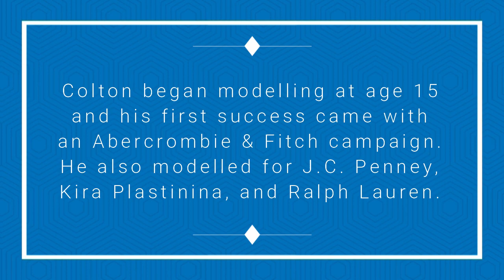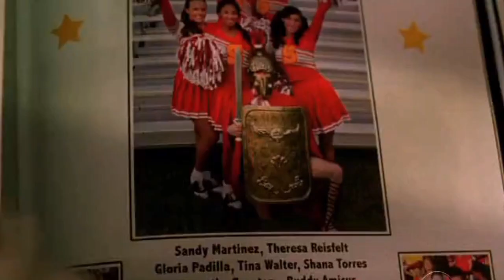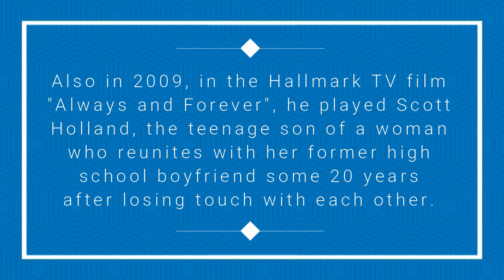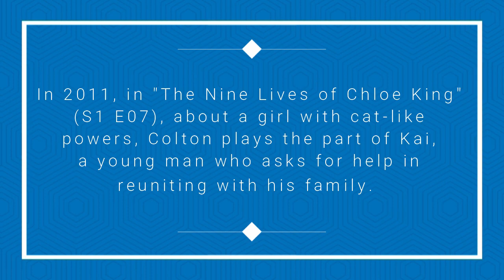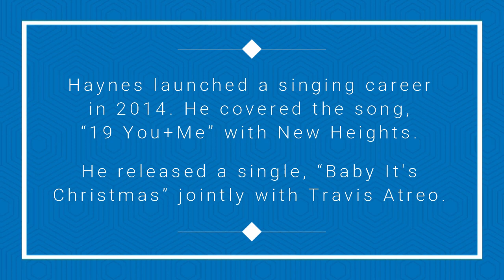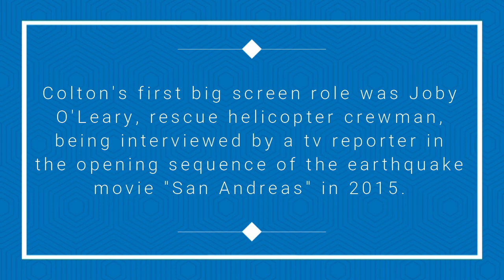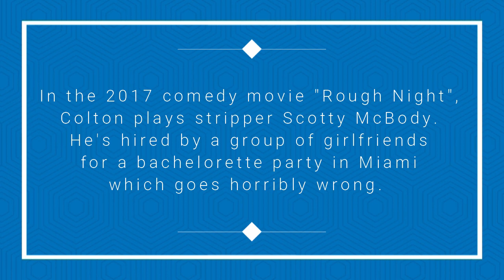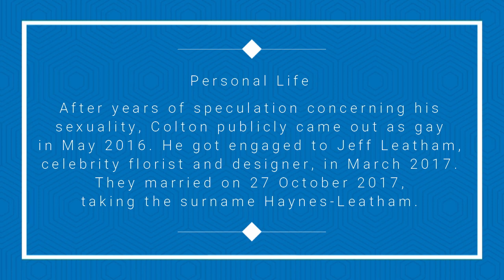In the Spotlight - Colton Haynes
Spotlight on American actor, singer and model Colton Lee Haynes, born on 13th July 1988 in Andale, Kansas. He has five siblings and spent his childhood on a farm in Andale. He went to Andale High School, Kansas and Navarre High School, Florida. He did his graduation from Samuel Clemens High School, Schertz, Texas.

Modelling
Colton began a modelling career at age 15 and his first success came with an Abercrombie & Fitch campaign. He also modelled for J.C. Penney, Kira Plastinina, and Ralph Lauren.

TV and Acting Roles
As an actor, Colton has appeared in several television shows, some of which were 1-episode only guest parts, and others which led to much longer roles.

In 2007, in an episode of CSI: MiAMI (S6 E04), he played Dade University student Brandon Fox who’s making out in a car, when it catches fire.

In 2008 he played the role of Alexander, a guest at a pool party in an episode of the short-lived TV drama PRIVILEGED (S1 E05).

The same year he played the role of murder victim Ares Kostopolous in an episode of the ABC TV series PUSHING DAISIES (S2 E04).

He played the role of Jessie Roberts in an episode of the 2009 re-boot of MELROSE PLACE (S1 E08).

Also in 2009, in the Hallmark TV film ALWAYS AND FOREVER, he played the role of Scott Holland, the teenage son of a businesswoman who reunites with her estranged high school boyfriend some 20 years later.

In 2010 he played the recurring part of Brett Crezski, a werewolf, in ABC's THE GATES. The show was cancelled after its first season.

Also in 2010, Colton appeared as Shane (a high school boy) in LOOK: THE SERIES, an American television drama series based on the 2007 film of the same title.

In 2011, in an episode of THE NINE LIVES OF CHLOE KING (S1 E07), Colton plays the part of Kai, a young man who asks Chloe for help in reuniting with his family.

Also in 2011, MTV signed him up for the part of Jackson Whittemore, the TV role for which he is probably best known, in seasons 1 and 2 of TEEN WOLF in the first two seasons, and for the final ever episodes of season 6 in 2017.

After he left Teen Wolf, Colton played the part of Roy Harper (aka Arsenal) in 53 episodes of THE ARROW from 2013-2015. He left the series at the end of season three, but made a guest appearance in the season four episode "Unchained".

Haynes embarked upon a singing career in 2014. He freshly recorded the song, “19 You+Me” with New Heights. He released the single, “Baby It's Christmas” in partnership with singer, Travis Atreo in 2013 They also did a cover of the Thomas Rhett song Craving You Colton also sang a cover of the Josh Groban song You raise me up

Colton's first credited big screen role was Joby O'Leary, helicopter rescue crew, in the opening sequence of the disaster movie SAN ANDREAS in 2015.

Also, in 2015, in the TV series THE GRINDER, Colton portrayed Luke Grinder, the on-screen son of Dean Sanderson, a character in a fictitious TV legal drama of the same name set in Hollywood.

He had a guest role as Tyler in S2 E02-3 of SCREAM QUEENS in 2016, a guy with a hideous ailment who visits the hospital opened by Dean Munsch and finds love.

In the 2017 comedy movie ROUGHT NIGHT, Colton plays stripper Scotty McBody, hired by a group of girlfriends for a bachelorette party in Miami.

Also in 2017, Colton has a recurring part as blond haired homicide detective Jack Samuels in CULT, the seventh season of the AMERICAN HORROR STORY anthology series.

He has a small role in the 2018 gay themed move LOVE, SIMON, as a college hunk who spots Simon in a local bar.

Future projects include the role of Jeff in the movie drama TRIUMPH, about a bright and determined teen with mild cerebral palsy (played by RJ Mitte) who strives to be a wrestler on his high school team.

And the part of Jack Lalanne in BIGGER, the inspirational tale of fitness enthusiasts, Joe and Ben Weider, who discovered Arnold Schwarzenegger and created bodybuilding as a sport.

Personal Life
After years of public and media speculation concerning his sexuality, Colton publicly came out as gay in an interview in Entertainment Weekly in May 2016. He is quoted as saying, “There once was a man who was afraid of his shadow. He met it, now he glows in the dark.” He got engaged to Jeff Leatham, celebrity florist and designer, on March 11, 2017. They were married on October 27, 2017, taking the surname Haynes-Leatham.

To view extended video clips of Colton Haynes' scenes in the TV series listed above, click the following - Best viewed on desktop and laptop pcs!